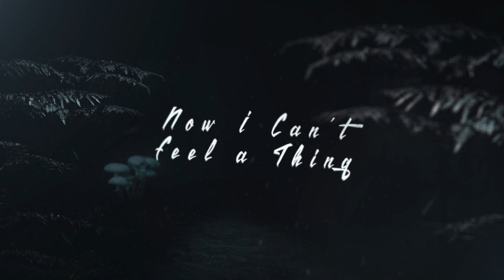We Are The Empty - Robots (Official Lyric Video)